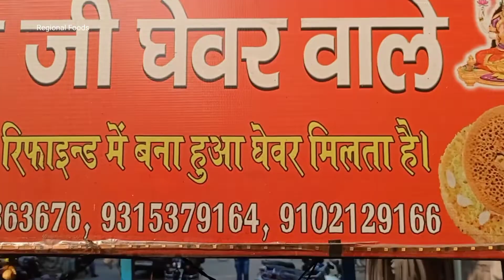Muzaffarpur bihar में rajasthan का मशहूर चिज बनते हुए दिखा | bihar street food